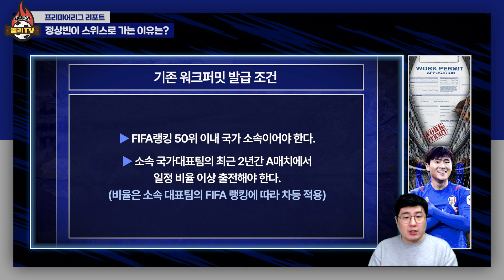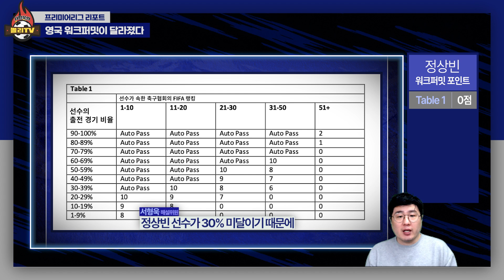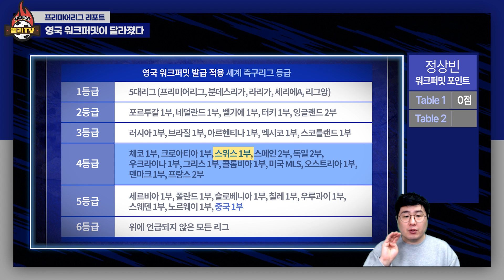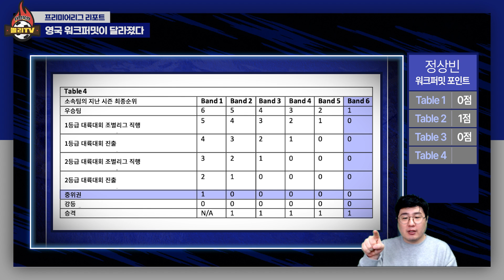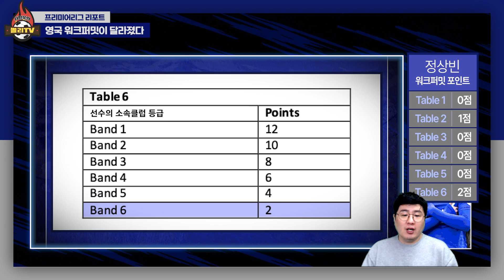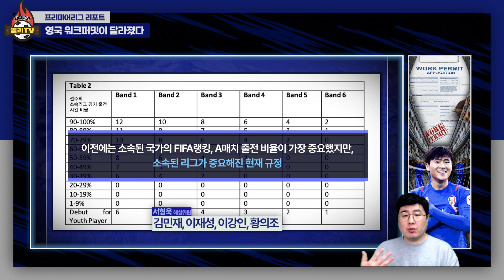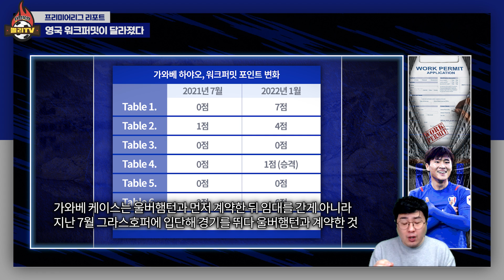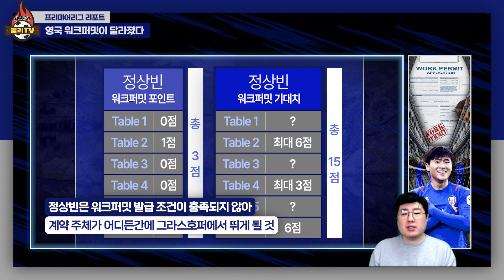‘울버햄턴 입단’ 정상빈이 스위스로 간 이유는? (英 워크퍼밋 집중분석)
정상빈이 영국이 아닌 스위스로 날아간 이유는 취업비자, 프리미어리그 뛰려면 아직 조건이 안되는 정상빈에게 스위스는 새로운 기회의 장이 될겁니다. 황희찬 선수와 함께 뛸 그날이 곧 다가오기를!